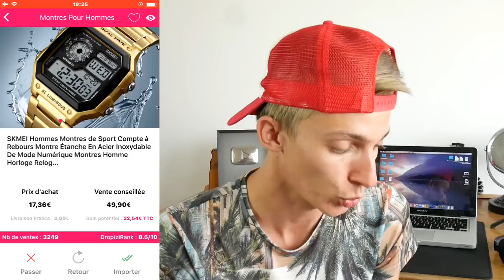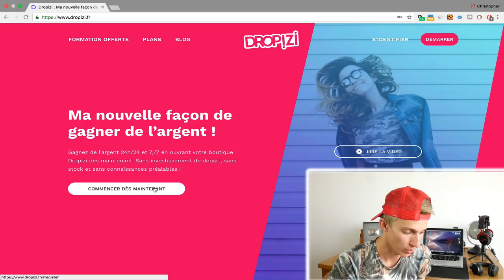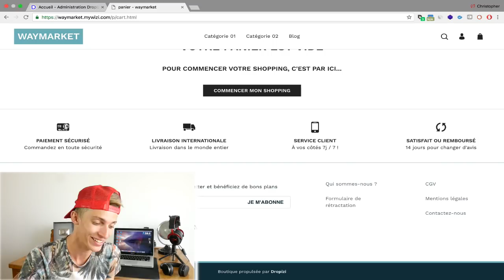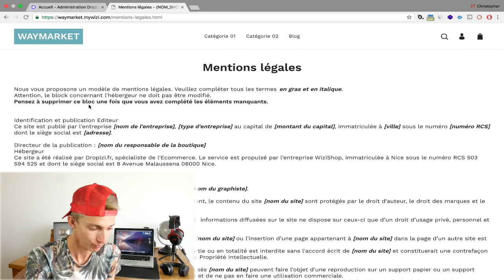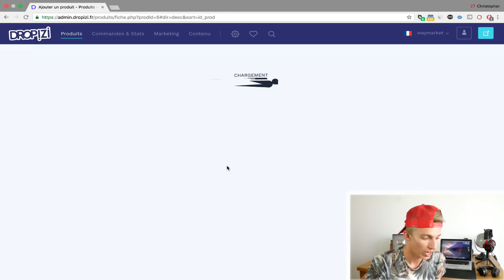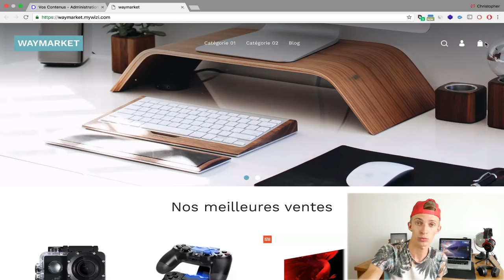DROPIZI COMMENT GAGNER DE L'ARGENT SUR INTERNET ! AVIS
Cette vidéo est en collaboration avec la marque Dropizi.
DROPIZI COMMENT GAGNER DE L'ARGENT SUR INTERNET !

Snap : ChristoLyonnais

Bon visionnage ! ;)